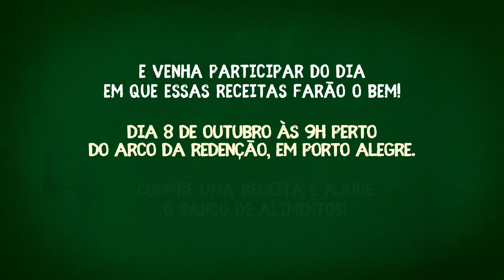Receitas do Bem - Parafuso com linguiça da Mara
A família da Mara adora essa receita! Que tal você provar em casa? Compre a sua caixa nesse domingo, 15/10, a partir das 9h, no Brique da Redenção. Todo o valor arrecadado será doado para o Banco de Alimentos de Porto Alegre.
*sugestão de receita e imagens meramente ilustrativas*